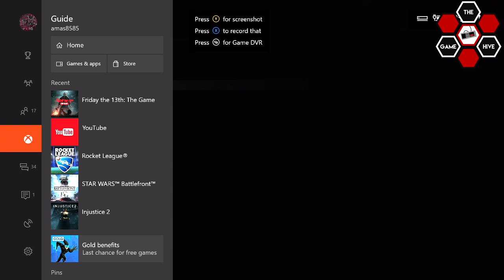THE GAME HIVE: LIVE PLAY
FRIDAY THE 13TH LIVE PLAY